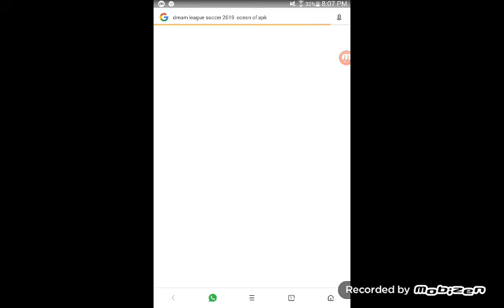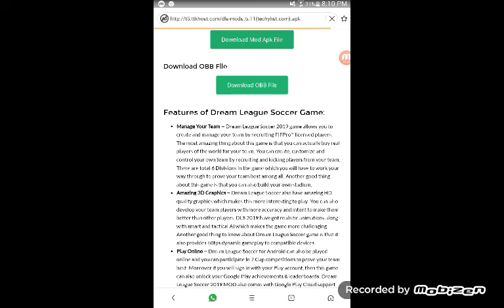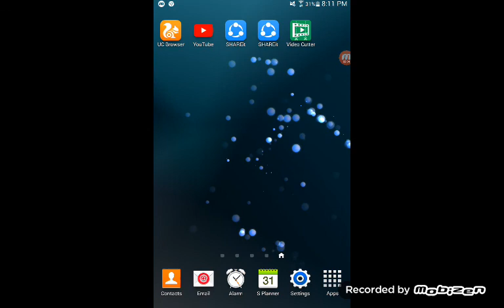How To Hack Dream League Soccer 2019